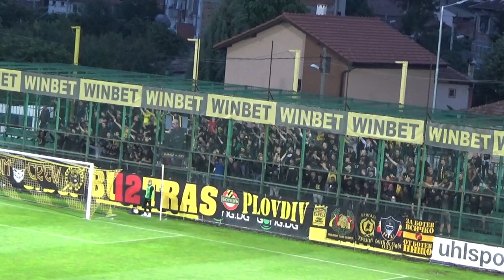Няма място за дистанция в агитката на Ботев (Пд)